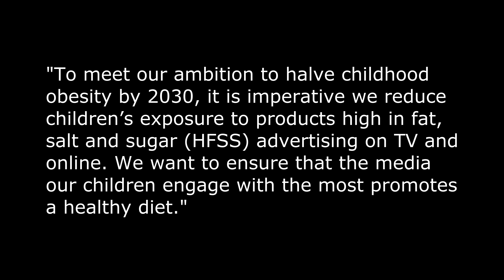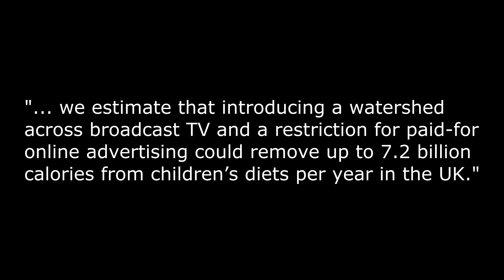Ads for unhealthy foods high in fat, sugar and salt to be banned by UK nanny state!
The government has decided that, just as with tobacco and alcohol, ordinary people cannot be left to make their own choices - or make choices for their children where food is concerned.
According to the Telegraph Harry and Meghan turned down the title of Earl of Dumbarton for their son Archie.
So, you're looking forward to booking a holiday of fun sea and sangria.